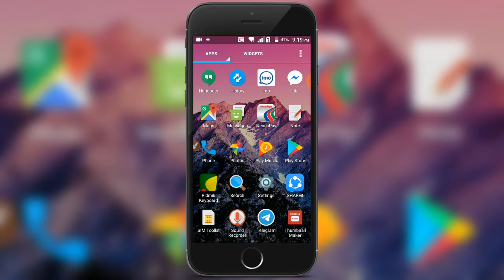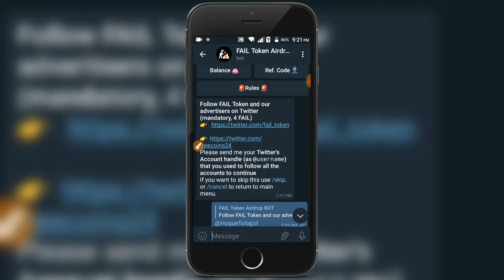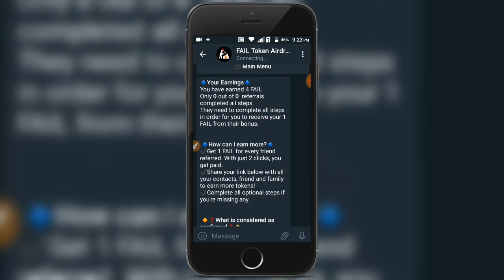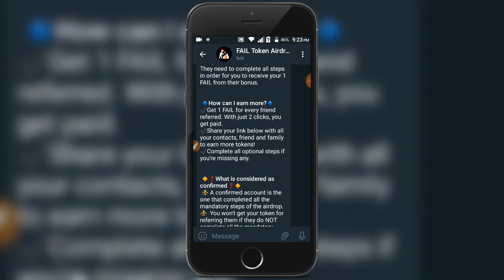৮০০ টাকা ইনকাম করুন ২ মিনিটের কাজ।How to earn money online in Bangladesh।MT Earning Official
মোবাইলে অনলাইনে আয় ২০১৯,অনলাইনে আয় বিকাশে পেমেন্ট ২০১৯,অনলাইনে আয় বিকাশে পেমেন্ট 2019,অনলাইন ইনকাম,ইনকামের সহজ রাস্তা